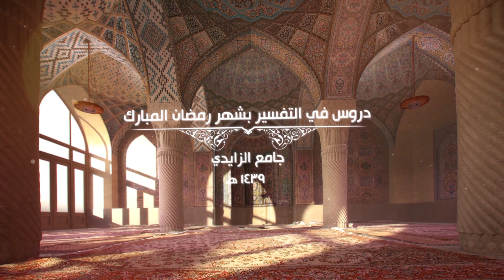مجالس في التفسير 35 - سورة فاطر (16)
- مجالس_في_التفسير: دروس في التفسير بعد صلاة العصر من شهر رمضان المبارك.